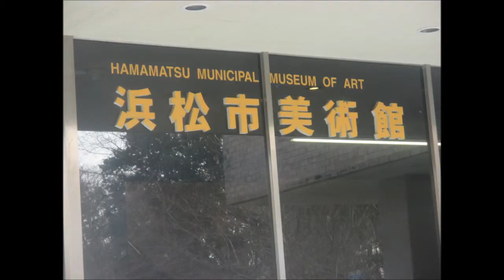浜松城をLast訪問、JR東海道線に乗る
浜松城はJR浜松駅から歩いて10分